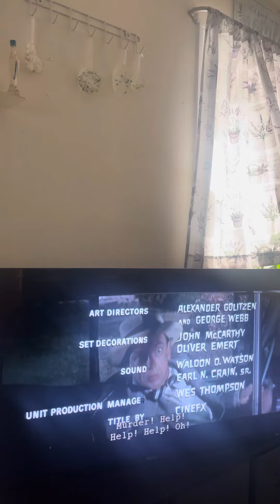The Ghost and Mr. Chicken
Opening